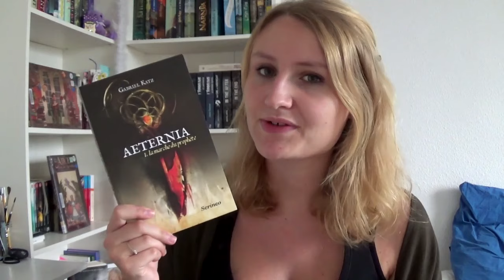PILE À LIRE | Dans ma valise livresque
↓ PLUS D’INFOS EN BARRE D’INFO ↓
Mets la HD, on y voit plus clair !

Livres présentés dans la vidéo :
- Animale, tome 2 : La reine des neiges de Victor Dixen
- Wild, Cheryl Strayed
- Marcher, Thomas Espedal
- Minituriste de Jessie Burton
- Aeternia de Gabriel Katz
- Et je danse aussi d'Anna-Laure Bondoux et Jean-Claude Mourlevat
- Vango, tome 1 : entre ciel et terre de Timothée de Fombelle
Pour me joindre/trouver :

FACEBOOK : Croque les mots ou la page perso Cassandra Croque les mots

N'oubliez pas de paramétrer votre Compte GOOGLE+ pour que je puisse vous répondre !

Je filme avec une SONY HDR-CX240

Bonnes lectures ! ♥